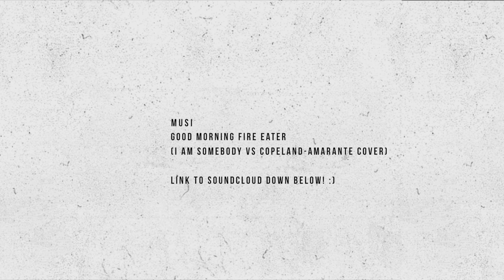DIY: Distressed Jeans ft. Sammydress.com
➝ Snapchat:  search me at - STYLDBYCHRIS

Don't forget to ➝ L I K E & S U B S C R I B E !

Hey Guys!!! Its the first day of SUMMER!! I hope all of you are having the best summer ever!! Anyway... here is another DIY tutorial for you guys!! I hope you guys enjoy and have a great one!!

● for cool and affordable fashion for men and women!

Outfit Details:
Stripe Shirt ↳ JCPeney
Gray Skinny Jeans ↳ (size: 32)
Shoes ↳ Doc Martens
Casio Watch ↳ Target
Sunnies ↳ Raybans

thriftstyled, thriftstyledbychris, styledbychris, fashion, menswear, ootd, newfrogcom, newfrog, newfrog.com,